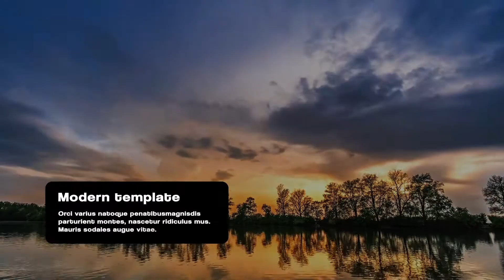Stylish Titles Pack For After Effects Templates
Stylish Titles Pack is a modern template for After Effects that includes stylish animated titles, lower thirds, graphic elements. The template is perfectly organized and customized, instructions for use are included. The template is great for promotional and entertainment videos. Meets all the requirements of modern design and animation. Try it right now!